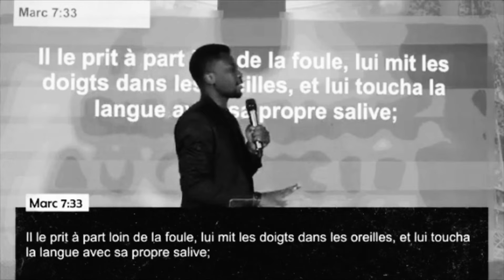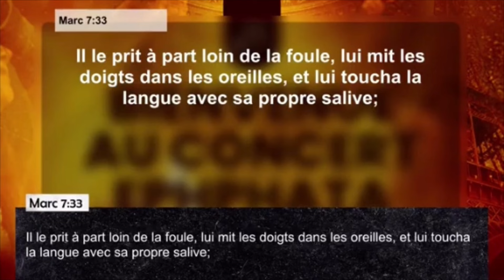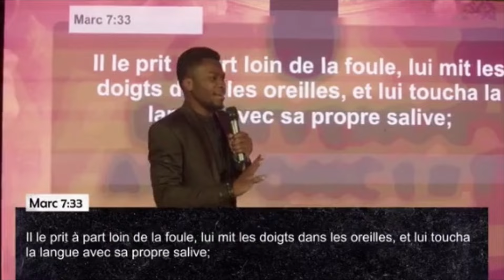5 TYPES DE PERSONNES QUI VIENNENT DANS LA PRÉSENCE DE DIEU